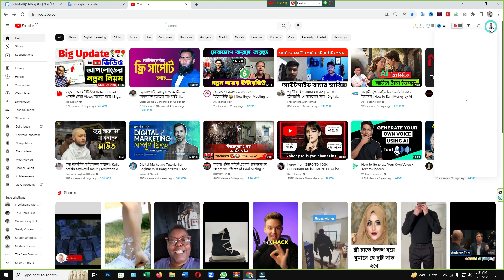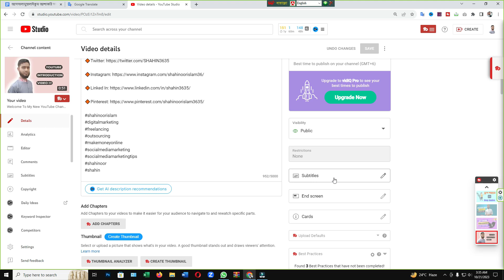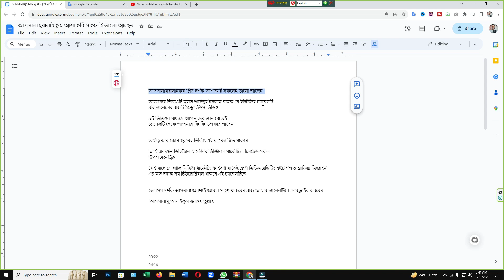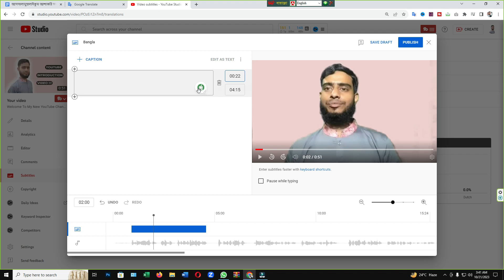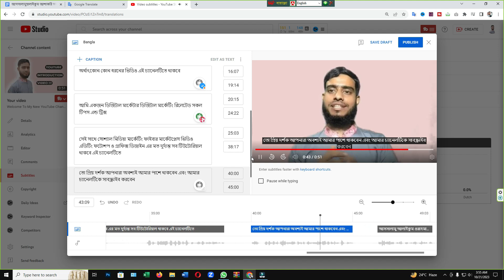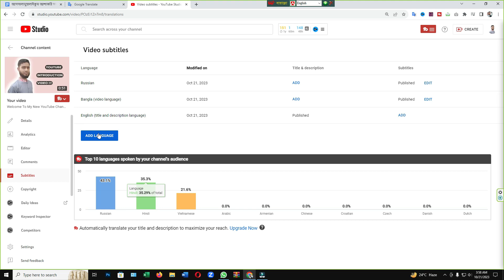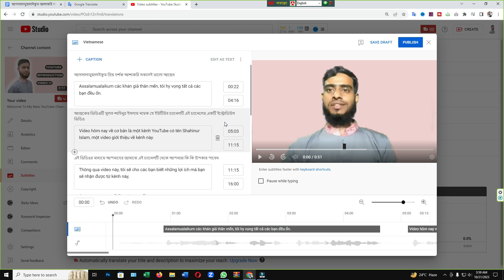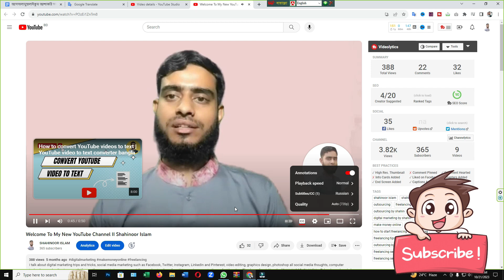How to add automatic subtitles to YouTube video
How to add subtitles to a video on YouTube

By following the directions in this video, you may add automated subtitles to your YouTube videos without spending any money. Did you know that adding a subtitle in any language can be done quickly, for free, and in any language? Most people are unaware that you can instantly do this by using YouTube Studio's built-in capabilities. No more tools are required for this.

In this video, I go into great detail regarding the procedure. You might also include Hindi, Bengali, English, Marathi, and Gujarati in addition to languages like Spanish, German, Russian, Vietnamese, and Marathi. With just a few clicks, subtitles will be instantly applied to your YouTube videos. If you'd like, send this video to all of your YouTube friends. Enjoy

how to add automatic subtitles to youtube videos
 how to add subtitles automatically,
youtube automatic closed captioning,
youtube automatic captioning,
youtube automatic closed captions,
youtube automatic subtitles how to add quick closed captions,
how to add youtube automatic subtitles 2023,
automatic subtitles,
how to add youtube automatic closed captions,
how to add auto subtitles in youtube video